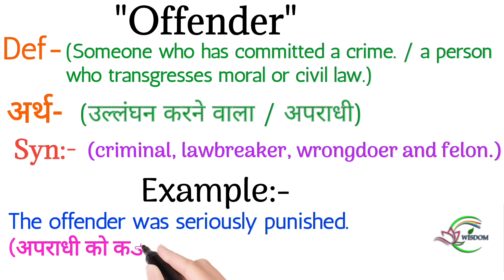Offender meaning | Offender ka matlab kya hota h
Hi,

Dosto aaj ki iss video mein  humne  Offender ki meaning ,  examples k saath samjhi

Chapter:-
00:00 introduction
00:10 Offender meaning in hindi
00:20 Synonyms of Offender
00:25 examples of Offender

Offender
Offender meaning
What is the meaning of Offender
Offender meaning in hindi
Offender ka matlab
Offender ka matlab kya hota h
Meaning of Offender
Offender ka meaning
Offender ka meaning in hindi
Offender in hindi
Offender means
What is Offender
Offender definition
Offender synonyms
synonyms of Offender
offender का हिंदी में मतलब
hindi meaning of offender
offender ka matlab kya hota hai hindi mai
learn english speaking in hindi
offender pronunciation